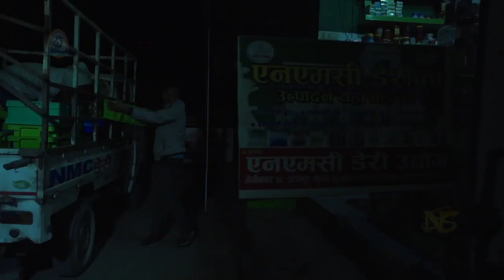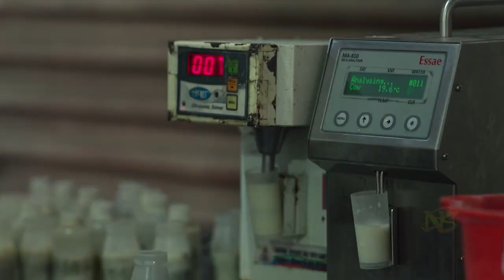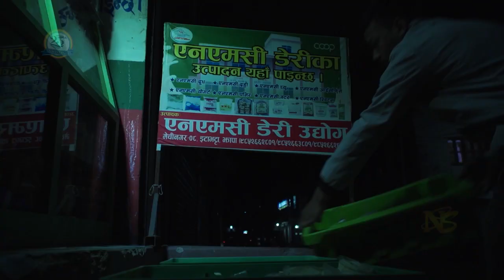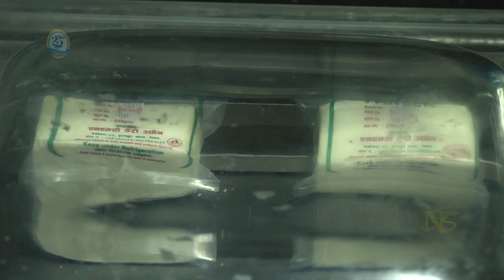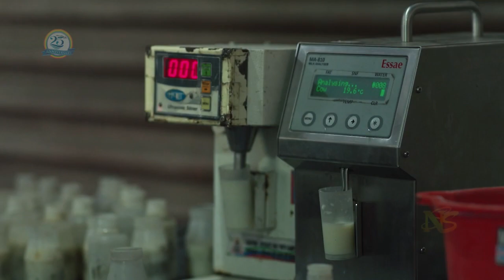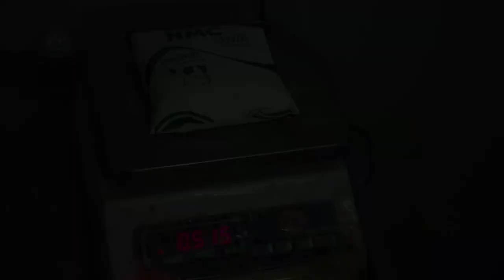उपभोक्ताको सेवामा दत्तचित्त झापाको एनएमसी डेरी उद्योग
नेपाल बहुउद्देश्यीय सहकारी संस्था झापाको पूर्ण स्वामित्वमा सञ्चालित एनएमसी डेरी उद्योगले वर्तमान निशेधाज्ञाको अवधिमा पनि बजारको मागअनुसार आफ्ना उत्पादनहरु बिक्री वितरण गरिरहेको दावी गरेको छ ।

उपभोक्ताको सेवामा कटिवद्ध रहेर उद्योगले काम गरिरहे पनि दुग्धजन्य वस्तुहरु उपभोग गर्न नपाएको आम गुनासो पनि उस्तै छ । अनि दूध उत्पादक कृषकहरु यो वर्ष पनि मिल्क होलिडेको मारमा परेका छन् । लामो निशेधाज्ञाका कारण सबै पक्ष कुनै न कुनै हिसाबले मारमा परिरहेका छन् ।

यी तमाम सन्दर्भहरुबारे साझामञ्चले संस्थाका वरिष्ठ उपाध्यक्ष तथा डेरी व्यवसाय समितका संयोजक नारायणप्रसाद कोइराला र उद्योगका प्रशासनिक प्रमुख नवराज अधिकारीसँग कुराकानी गरेर रिपोर्ट तयार गरिएको छ ।